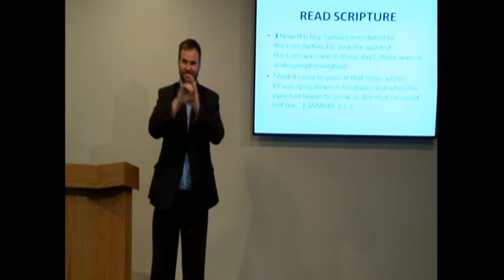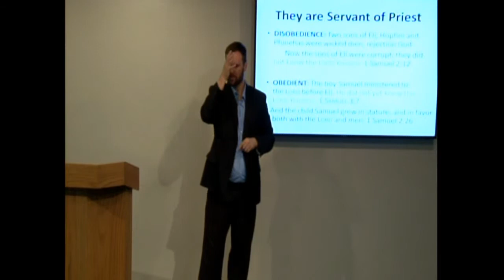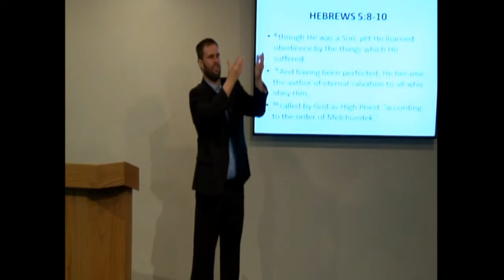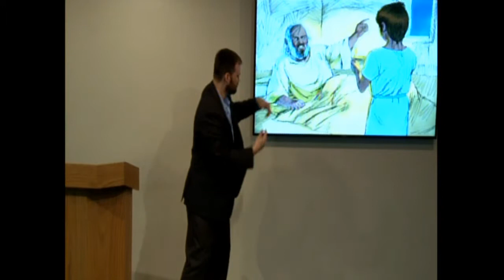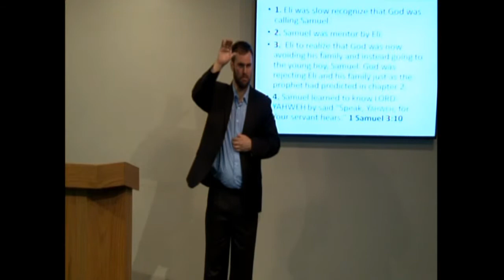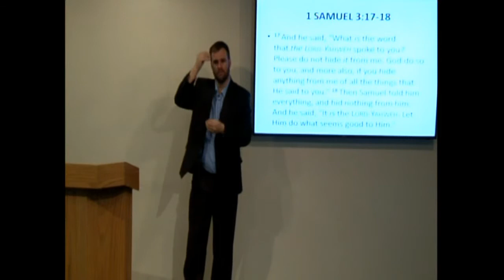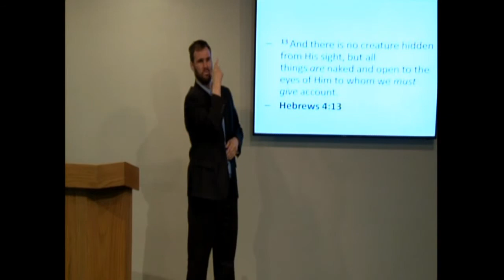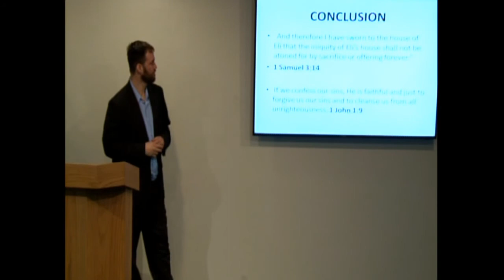The Samuel Series: NOT KNOW YAHWEH-LORD (1 Samuel 3:1-23)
1 Samuel 3:1-23
3 Now the boy Samuel ministered to the Lord before Eli. And the word of the Lord was rare in those days; there was no widespread revelation. 2 And it came to pass at that time, while Eli was lying down in his place, and when his eyes had begun to grow so dim that he could not see, 3 and before the lamp of God went out in the tabernacle[a] of the Lord where the ark of God was, and while Samuel was lying down, 4 that the Lord called Samuel. And he answered, “Here I am!” 5 So he ran to Eli and said, “Here I am, for you called me.”

And he said, “I did not call; lie down again.” And he went and lay down.

6 Then the Lord called yet again, “Samuel!”

So Samuel arose and went to Eli, and said, “Here I am, for you called me.” He answered, “I did not call, my son; lie down again.” 7 (Now Samuel did not yet know the Lord, nor was the word of the Lord yet revealed to him.)

8 And the Lord called Samuel again the third time. So he arose and went to Eli, and said, “Here I am, for you did call me.”

Then Eli perceived that the Lord had called the boy. 9 Therefore Eli said to Samuel, “Go, lie down; and it shall be, if He calls you, that you must say, ‘Speak, Lord, for Your servant hears.’” So Samuel went and lay down in his place.

10 Now the Lord came and stood and called as at other times, “Samuel! Samuel!”

And Samuel answered, “Speak, for Your servant hears.”

11 Then the Lord said to Samuel: “Behold, I will do something in Israel at which both ears of everyone who hears it will tingle. 12 In that day I will perform against Eli all that I have spoken concerning his house, from beginning to end. 13 For I have told him that I will judge his house forever for the iniquity which he knows, because his sons made themselves vile, and he did not restrain them. 14 And therefore I have sworn to the house of Eli that the iniquity of Eli’s house shall not be atoned for by sacrifice or offering forever.”

15 So Samuel lay down until morning,[b] and opened the doors of the house of the Lord. And Samuel was afraid to tell Eli the vision. 16 Then Eli called Samuel and said, “Samuel, my son!”

He answered, “Here I am.”

17 And he said, “What is the word that the Lord spoke to you? Please do not hide it from me. God do so to you, and more also, if you hide anything from me of all the things that He said to you.” 18 Then Samuel told him everything, and hid nothing from him. And he said, “It is the Lord. Let Him do what seems good to Him.”

19 So Samuel grew, and the Lord was with him and let none of his words fall to the ground. 20 And all Israel from Dan to Beersheba knew that Samuel had been established as a prophet of the Lord. 21 Then the Lord appeared again in Shiloh. For the Lord revealed Himself to Samuel in Shiloh by the word of the Lord.